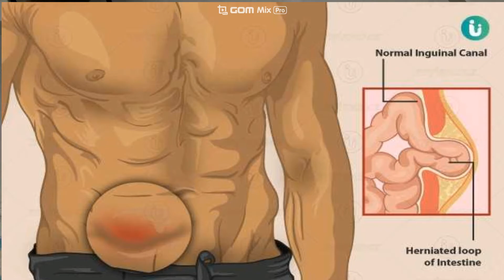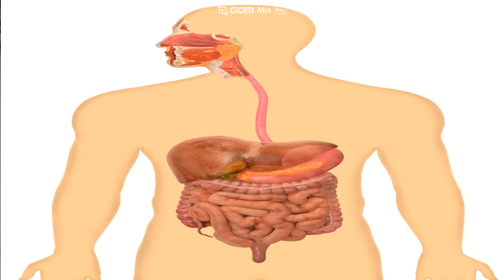YOGASANA | யோகாசனம் | Part - 2 | LAXSUN VLOGS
To reduce your depression and backpain etc. during the lock down, have a look at this video and do it regularly.
 Please watch and make use of it.